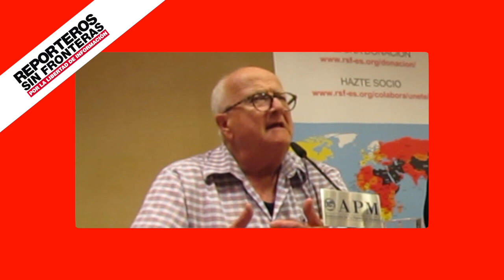2019 | INFORME SAHARA OCCIDENTAL | Pablo Ignacio Dalmases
Intervención de Pablo Ignacio de Dalmases, director del periódico "La Realidad" y Radio Sáhara, en la presentación del Informe "Sáhara Occidental, un desierto para el periodismo".